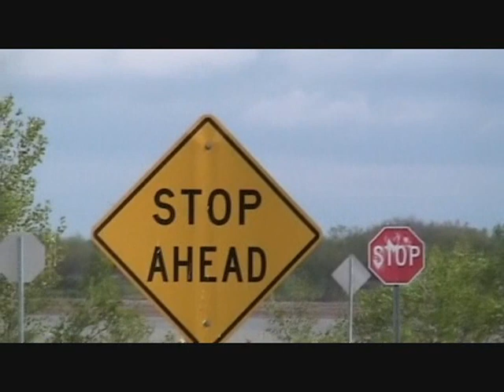Thanks for the warning....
yeah, wouldnt have seen that coming...